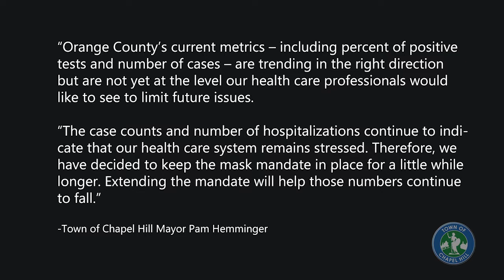TOWNnews | Feb. 24, 2022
This week in Chapel Hill:

😷Mayor Hemminger gives an update on OCNC’s mask mandate;
🚍Chapel Hill Transit NextBus updates impacted by sunsetting wireless service; and
🏊Homestead Aquatic Center will remain closed for repairs an additional week.

🎵Plus, Alt Willy lays down this week’s Track.